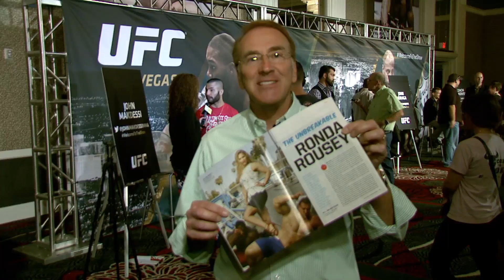UFC's Ronda Rousey's popularity is off the charts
Ronda Rousey is the hottest athlete in combat sports.  She hasn't lost a fight or hasn't been beat on roles beyond the octagon. Other fighters agree, Rousey is the most dominate athlete in sports right now.